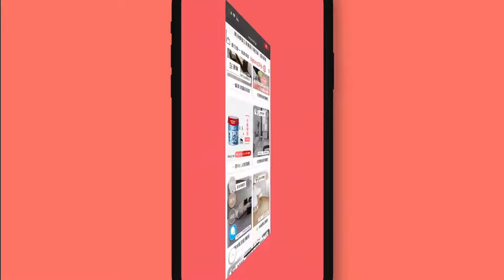《dH漆漆傢俱漆》如何翻新老舊家具？傢俱漆上色教學！1分鐘快速學會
準備好改造老舊家具換上新衣了嗎？
今天要用女孩都超喜歡的夢幻藍綠色-第凡內約定色

家具DIY改造原本老舊的桌椅：
1. 先漆上兩道「底漆」等待乾掉
2. 再漆上兩道「第凡內約定色」簡單就完成了
P.S. 記得每一道都要等乾掉後再漆下一道

如果是住的地方是老屋或是在外租或是二手家具
透過簡單的家具改色方式，無論是老木櫃、衣櫃、衣廚或是
書櫃桌椅都能有煥然一新的感覺！